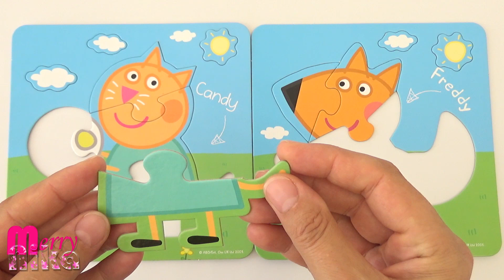Кенди и Фредди друзья Пеппы! Собираем пазлы для малышей Свинка Пеппа | Merry Nika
Кенди и Фредди - друзья Пеппы. Собираем пазлы для детей Свинка Пеппа. Это самые интересные пазлы для детей с героями мультсериала Peppa Pig.

 Candy and Freddy - Peppa's friends! Collect puzzles for kids Peppa Pig.